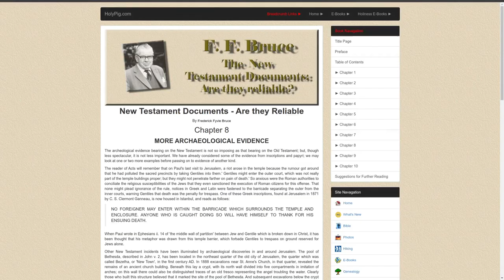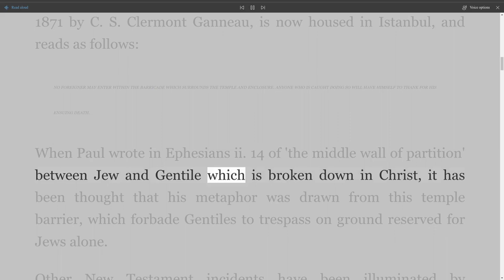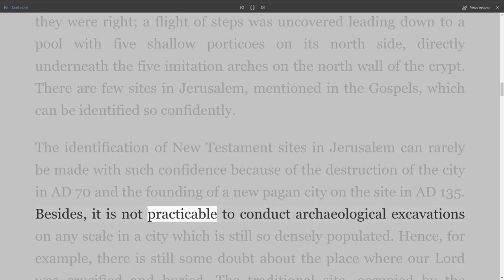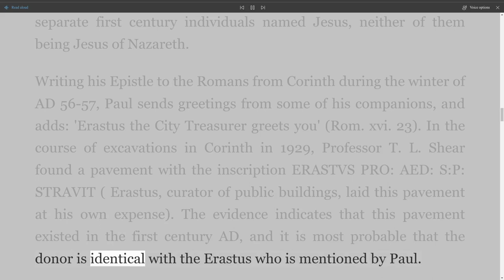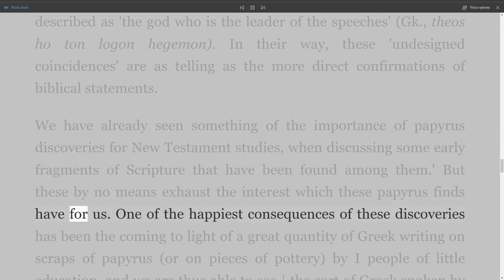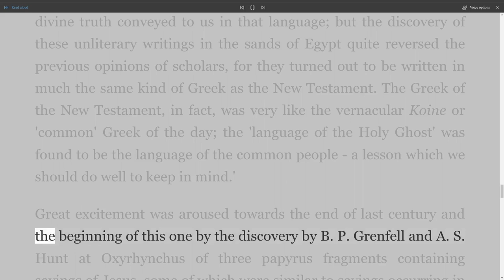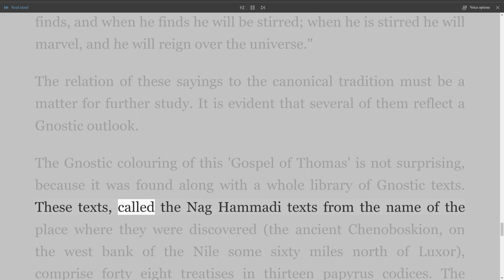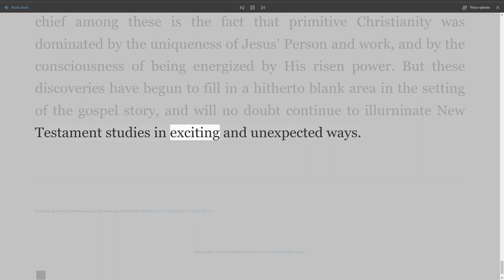New Testament Documents - Are They Reliable, By Frederick Fyvie Bruce, Chapter 8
New Testament Documents - Are They Reliable
By Frederick Fyvie Bruce
Table of Contents
TITLE PAGE
PREFACE TO THE FIFTH EDITION
Chapter 1 DOES IT MATTER
Chapter 2 THE NEW TESTAMENT DOCUMENTS: THEIR DATE AND ATTESTATION
Chapter 3 THE CANON OF THE NEW TESTAMENT
Chapter 4 THE GOSPELS
Chapter 5 THE GOSPEL MIRACLES
Chapter 6 THE IMPORTANCE OF PAUL'S EVIDENCE
Chapter 7 THE WRITINGS OF LUKE
Chapter 8 MORE ARCHAEOLOGICAL EVIDENCE
Chapter 9 THE EVIDENCE OF EARLY JEWISH WRITINGS
Chapter 10 THE EVIDENCE OF EARLY GENTILE WRITERS
SUGGESTIONS FOR FURTHER READING
Reliable as what?' asked a discerning reviewer of the first edition of this little work by way of a comment on the title. His point, I think, was that we should be concerned with the reliability of the New Testament as a witness to God's self-revelation in Christ rather than with its reliability as a record of historical fact. True, but the two questions are closely related. For since Christianity claims to be a historical revelation, it is not irrelevant to look at its foundation documents from the standpoint of historical criticism.
When the first edition of this book (my literary firstborn) appeared in 1943, I was a lecturer in classical studies and had for long been accustomed to viewing the New Testament in its classical context. When I was invited from time to time to address audiences of sixth formers and university students on the trustworthiness of the New Testament in general and of the Gospel records in particular, my usual line was to show that the grounds for accepting the New Testament as trustworthy compared very favorably with the grounds on which classical students accepted the authenticity and credibility of many ancient documents. It was out of such talks that this book originally grew. It has (I am told) proved its usefulness to the readers for whom it was intended, not only in English-speaking lands but in German and Spanish translations as well.
The historical and philological lines of approach have, of course, their limitations. They cannot establish the Christian claim that the New Testament completes the inspired record of divine revelation. But non-theological students (for whom the book was written) are, in my experience, more ready to countenance such a claim for a historically reliable work than for one that is not. And I think they are right. It is difficult to restrict a discussion of the New Testament writings to the purely historical plane; theology insists on breaking in. But that is as it should be; history and theology are inextricably intertwined in the gospel of our salvation, which owes its eternal and universal validity to certain events which happened in Palestine when Tiberius ruled the Roman Empire.
I welcome the opportunity to give the book a thorough revision (not thorough enough, some of my friends may think); and in sending it forth afresh, I continue to dedicate it to those university and college students throughout the world who, singly or in groups, maintain among their colleagues the apostolic witness to Jesus Christ our Lord.
F. F. B. April 1959